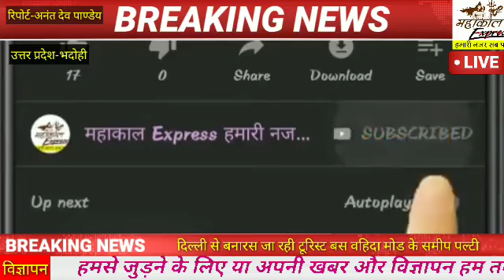दिल्ली से बनारस जा रही टूरिस्ट बस वहिदा मोड के समीप पल्टी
दिल्ली से बनारस जा रही टूरिस्ट बस वहिदा मोड के समीप पल्टी इलाहाबाद_विश्वविद्यालय लां फैकेल्टी में शार्ट_सर्किट से लगी आग।

Channel
SATISFACTION